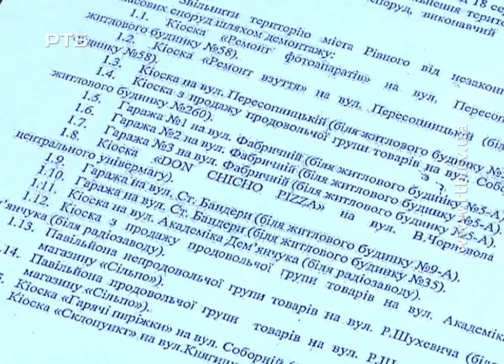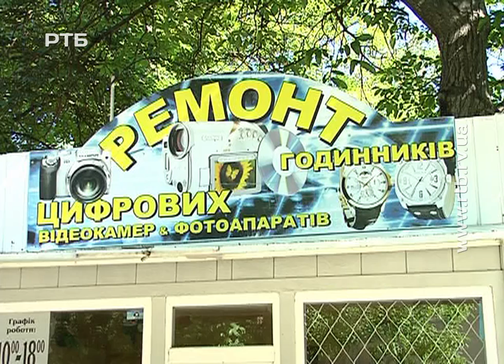Ні поліція, ні депутати не допомогли у знесенні кіосків на Пересопницькій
Кіоски з першої спроби знести не вдалось. Сьогодні у Рівному, на вулиці Пересопницькій, комунальники планували демонтувати три МАФи, які, мовляв, встановленні там незаконно. Однак на захист свого майна стали господарі. Дорогу автокрану перегородили легкові машини - не допомогли ні поліція, ні цілий десант депутатів. Все на власні очі бачила Ірина Михалевич.